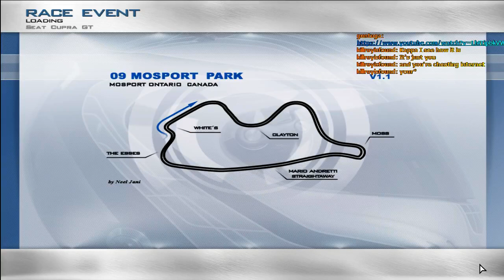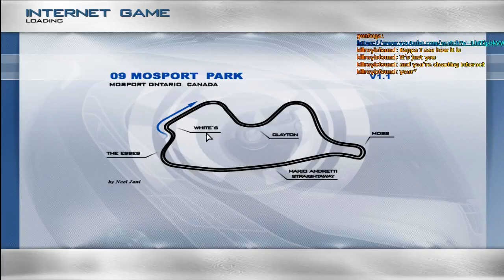Race 07 | Interlagos Race 1 and 2 & Mosport 2/3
Few online races